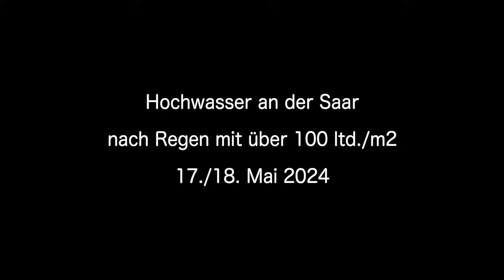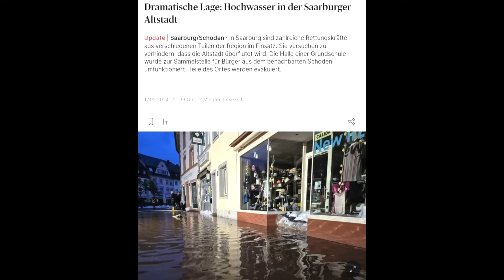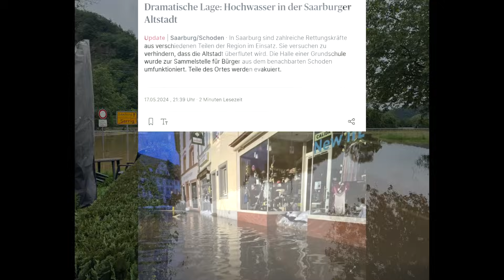Hochwasser an Leukbach und Saar 17./18. Mai 2024